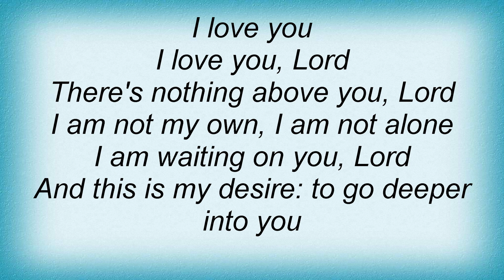Tree63 - Anthem Lyrics